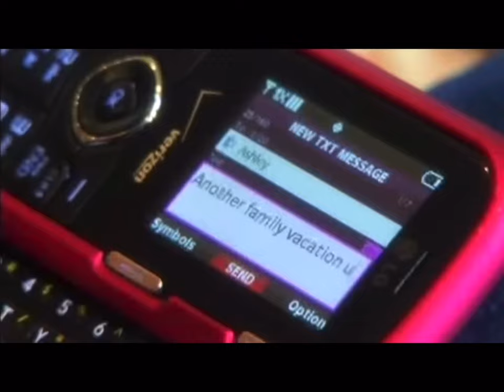The resort at Governors Crossing